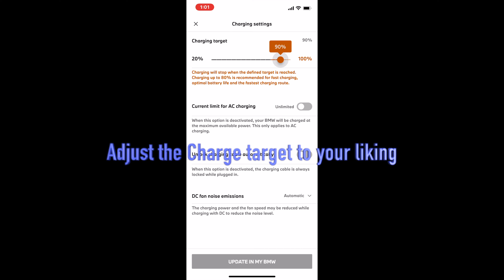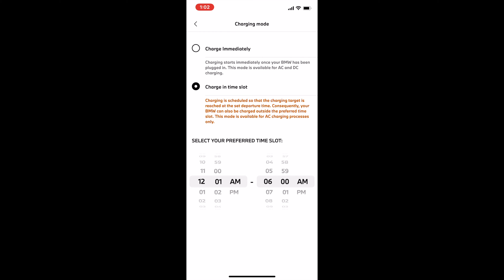Adjusting Charge Setting Through The My BMW App | i4/iX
This is a quick video on how to adjust charge setting in the My BMW app. The following will help you change charge targets for the battery capacity as well as change when you want to charge the car from immediately to charge in time slot for low cost charging.